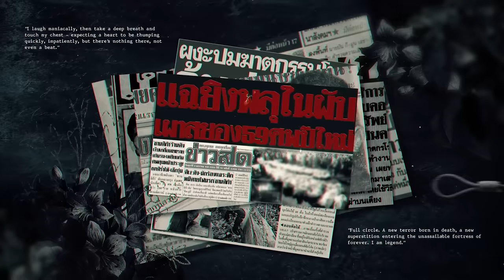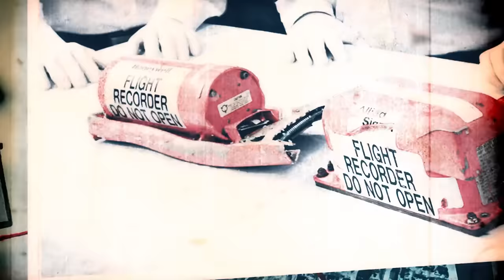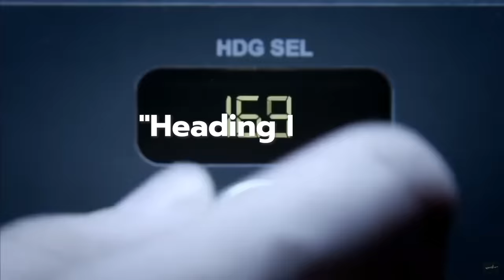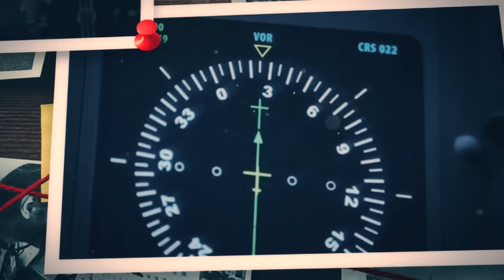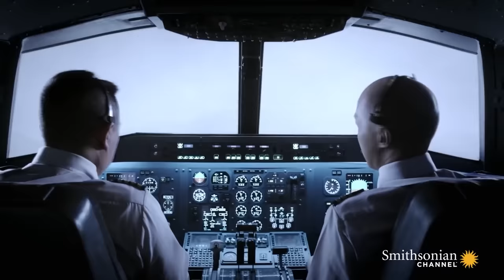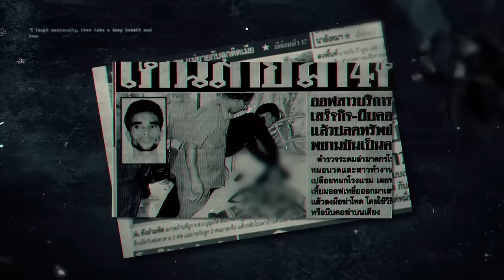เที่ยวบินสุดท้ายของ TG311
ตอนนี้ไม่ใช่คดี แต่เป็นข่าวโศกนาฏกรรมเมื่อหลายสิบปีมาแล้วกับเที่ยวบินในสายการบินไทยที่ Take off จากสนามบินดอนเมืองประเทศไทย มุ่งหน้าสู่สนามบิน กาฎมาฑุที่ประเทศเนปาล และ TG311 ทำไมถึงเป็นเที่ยวบินสุดท้าย เราไปฟังกัน 💀